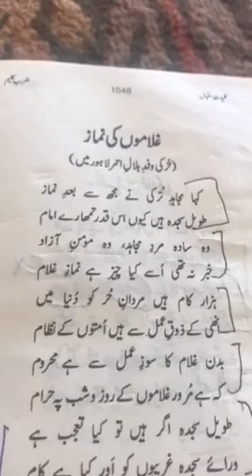Kaha Mujahid-e-Turki Ne Mujh Se Baad-e-Namaz,, Zarb-e-Kaleem,کہا مجاہد ترکي نے مجھ سے بعد نماز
غلاموں کي نماز-[ALLAMA IQBAL EASY]-Ghulamon Ki Namaz
ترکي وفد ہلال احمر لاہور ميں
کہا مجاہد ترکي نے مجھ سے بعد نماز
طويل سجدہ ہيں کيوں اس قدر تمھارے امام
وہ سادہ مرد مجاہد ، وہ مومن آزاد
خبر نہ تھي اسے کيا چيز ہے نماز غلام
ہزار کام ہيں مردان حر کو دنيا ميں
انھي کے ذوق عمل سے ہيں امتوں کے نظام
بدن غلام کا سوز عمل سے ہے محروم
کہ ہے مرور غلاموں کے روز و شب پہ حرام
طويل سجدہ اگر ہيں تو کيا تعجب ہے
ورائے سجدہ غريبوں کو اور کيا ہے کام

خدا نصيب کرے ہند کے اماموں کو
وہ سجدہ جس ميں ہے ملت کي زندگي کا پيا

Kaha Mujahid-e-Turki Ne Mujh Se Baad-e-Namaz
Taweel Sajda Hain Kyun Iss Qadar Tumhare Imam

‘Why do your priests,’ said to me after prayers
A Turkish hero of the faith, ‘drag out their genuflexions so?’